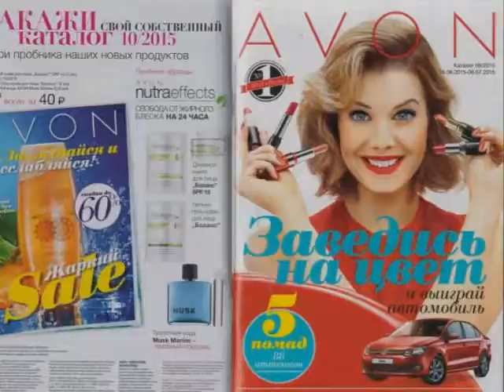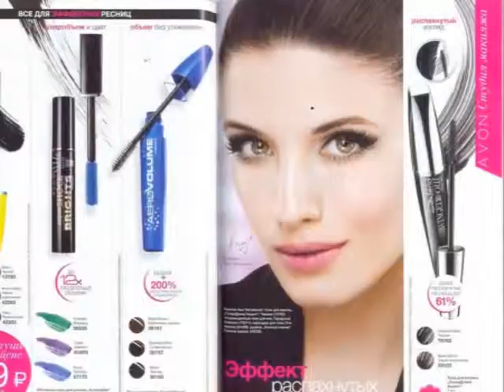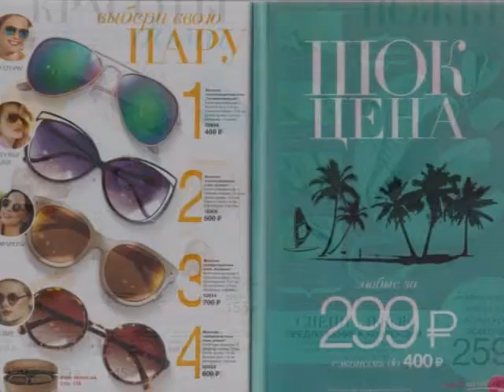ПРЕЗЕНТАЦИЯ КАТАЛОГА № 9 AVON 2015